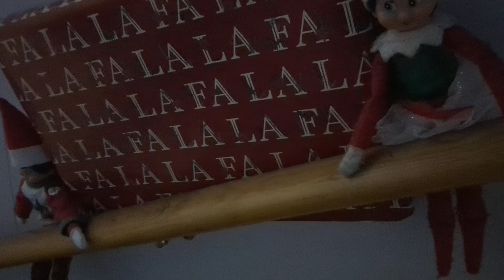Early Christmas present for my elves